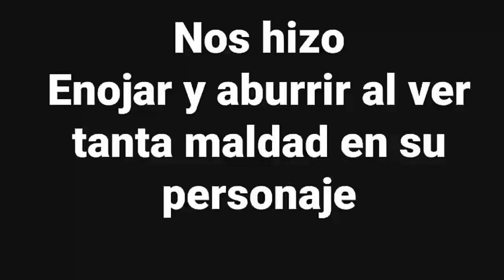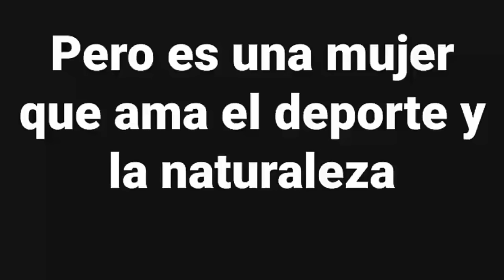Descubre la SENSUALIDAD de "ARZU" CEMRE MELIS (MELIS OMER SUEÑOS ROBADOS )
para ser el primero en ver los adelantoos y chismes de tus personajes favoritos